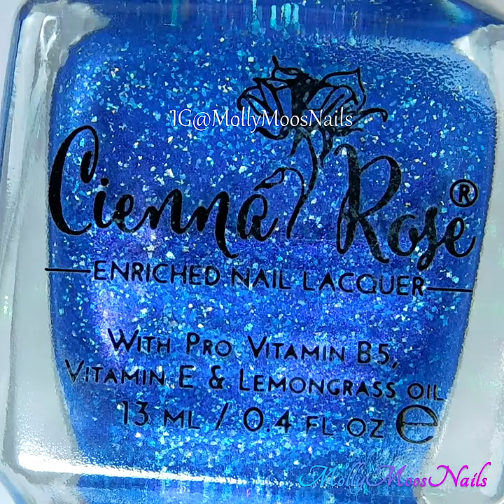Glittery Blue with White Koi Fish Stamping Nail Art | Molly Moo's Nails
Hi lovelies!
In today's video I'll be doing a very simple and easy to do stamping. All products used are linked below for you, enjoy the video 😘

• Polish •
Cienna Rose Beauty- Bluety

• Stamping Plate •
Maniology -  M112 ( save 10% use code  “MollyMoo”)

• Stamping Polish •
Whats Up Nails - Blanc My Mind

• Stamper•
Maniology- Ice Cube Stamper  (save 10% with code 'MollyMoo')

• Top Coat •
Missu - No Wipe Top Coat ( save 10% use code  “MollyMoo”)

• Maniology Mani x Me Box- $5 off use “MollyMoo”

Thank you for coming to my channel Molly Moo's Nails and watching my video!